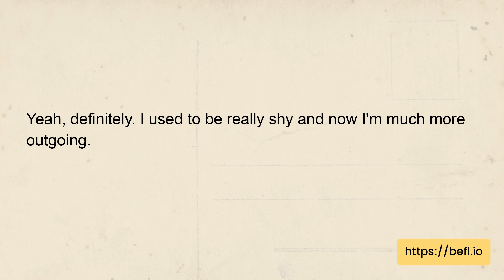Real English dialogue | Do you think your personality has changed over time?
Topic: Describing your personality and traits - Do you think your personality has changed over time?
Dialog:
Alfie: Hey Abbi, do you ever feel like your personality has changed over time?
Abbi: Yeah, definitely. I used to be really shy and now I'm much more outgoing.
Alfie: Same here. I think as we experience different things, our personalities can evolve.
Abbi: Yeah, and I think we also learn more about ourselves and what we like and don't like.
Alfie: Absolutely. I've also noticed that I'm more patient now than I used to be.
Abbi: Yeah, it's interesting how we can change without even realizing it sometimes.
Alfie: Definitely. But I guess that's just a part of growing up and learning about ourselves.

Question:
What did Abbi say about his past and current personality?